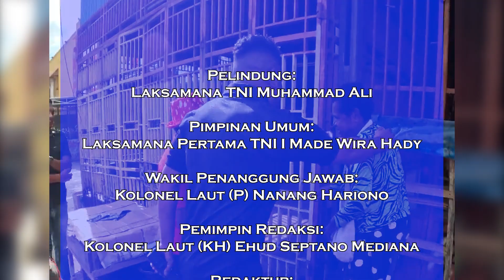Navy News - TNI AL PEDULI KASIH SESAMA DI JAYAPURA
Follow & Mention Twitter kami:
Like & Follow Facebook:
tni_angkatan_laut